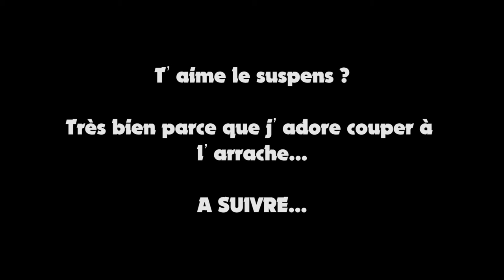5 - Deadlight - Hélicoptère + Ben = Bouffage de béton [FR]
Yo bande de Roger c'est le Matt et on se retrouve pour le 5ème épisode du let's play sur Deadlight.
Bonne vidéo!